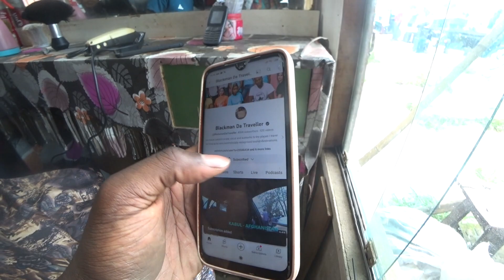Why Bangladesh Is Worth Visiting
The Most Interesting Day In Bangladesh For a Tourist in This Video you will see why you should not watch video in Bangladesh.

Mahi SOCIAL MEDIA.